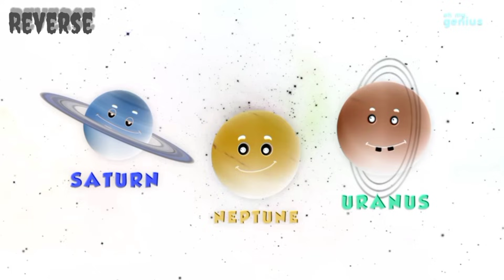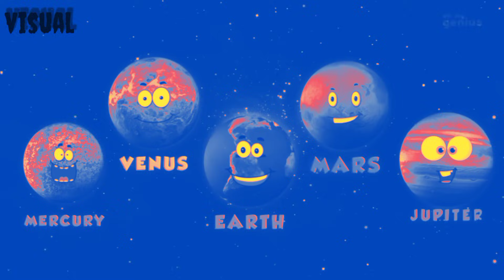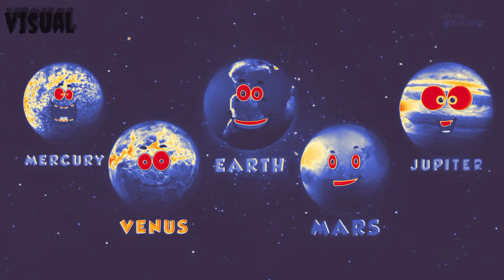The Planets Song Effects__The 8 Planets Song Effects__The Planets Song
🌌 Description

Blast off on a musical journey through our Solar System with The Planets Song Effects! This fun and engaging space adventure brings all 8 planets to life with colorful visuals, cool sound effects, and upbeat learning moments. Each planet shines with its own unique personality